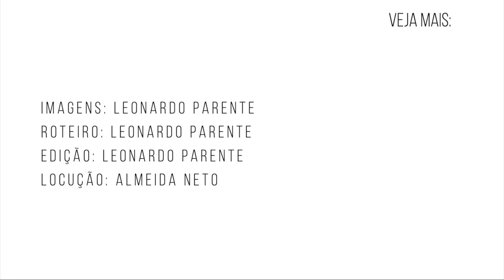STAND DA MAXPAR NO CONEC 2023 RECEBE CENTENAS DE PARCEIROS E CORRETORES NO ÚLTIMO DIA DO EVENTO